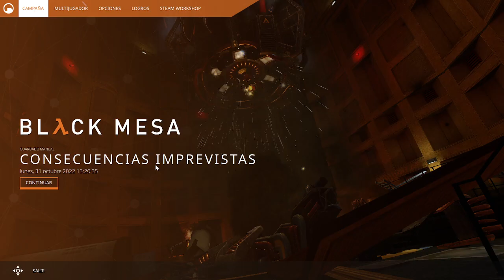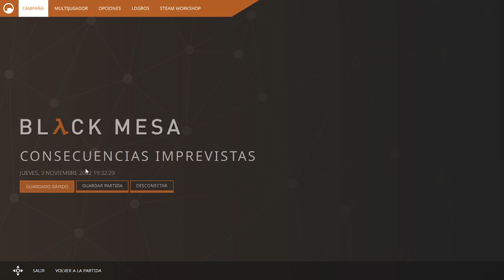seguimos con black mesa